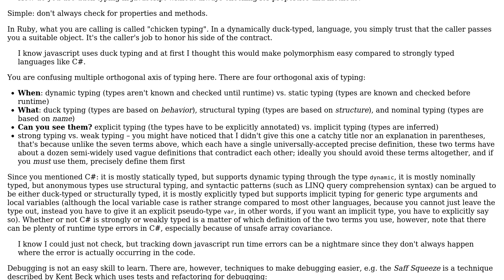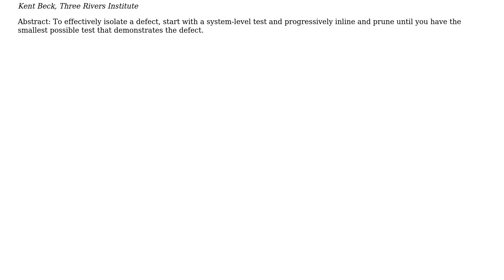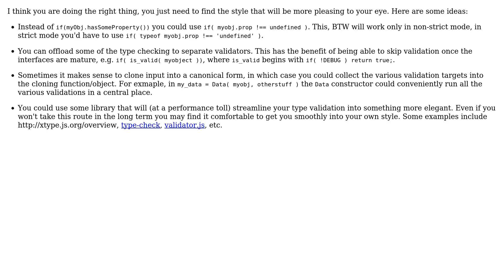How do you use duck typing in javascript without always checking for properties and methods?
Software Engineering: How do you use duck typing in javascript without always checking for properties and methods?

With thanks & praise to God, and with thanks to the many people who have made this project possible! | Content (except music & images) licensed under CC BY-SA | Music | Images & others | With thanks to user Winston Ewert user Legion user Jorg W Mittag user avnr and the Stack Exchange Network Trademarks are property of their respective owners. You are responsible for your own actions.